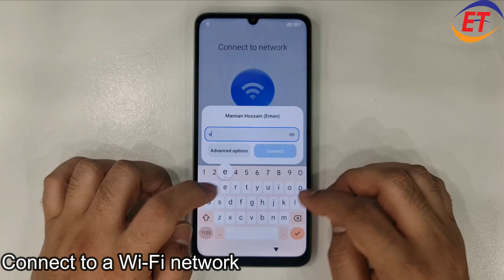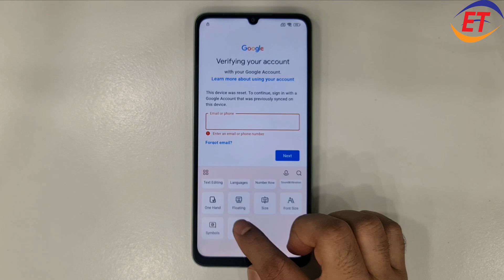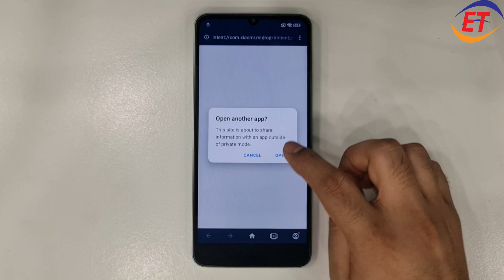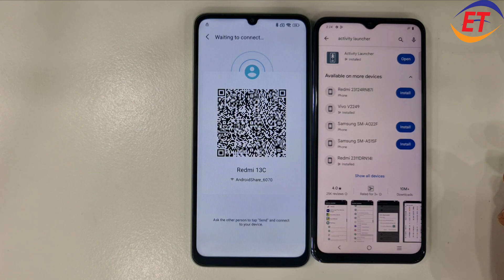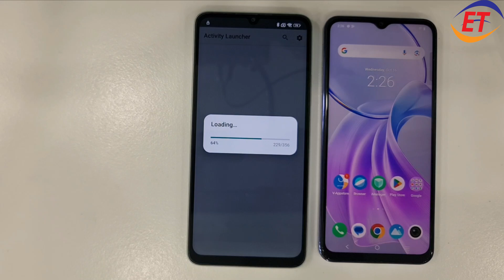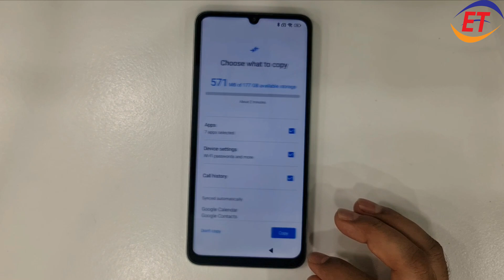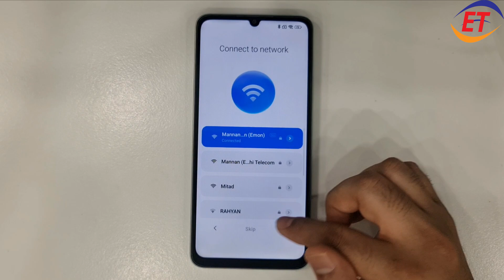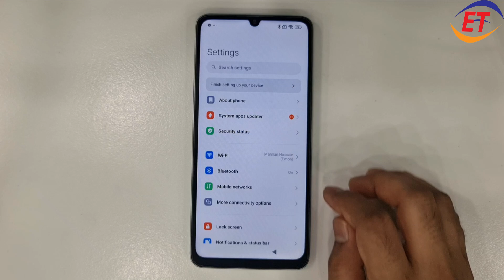Redmi 13c HyperOS Android 14 FRP/Google Account Lock Unlock/Remove Without Pc